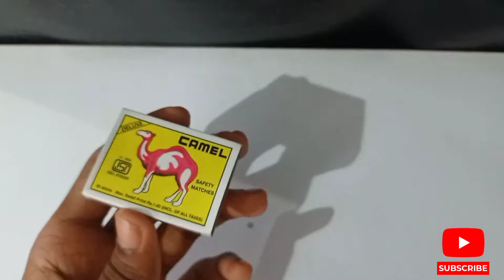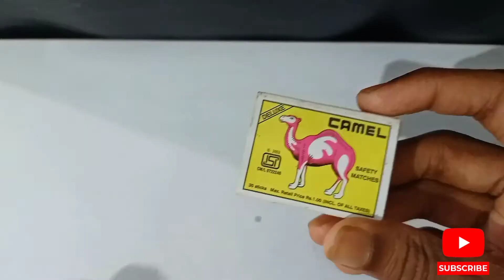How To Make Match Box Gun|| DIY Matchbox Gun|| Easy DIY Gun